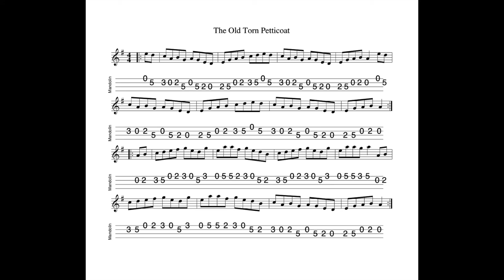The Old Torn Petticoat - a hornpipe in A Dorian tabbed for mandolin and played by Aidan Crossey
29 June 2022.  A classic A Dorian hornpipe which really appeals to me...